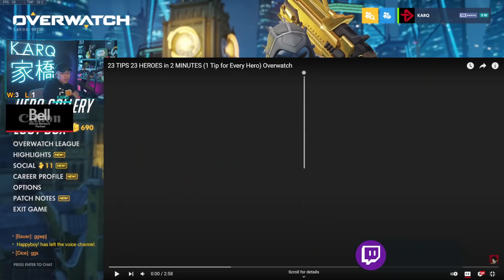KarQ Reacts to His Old 23/24 TIP Videos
Do these old tips still hold up today? Let's find out.